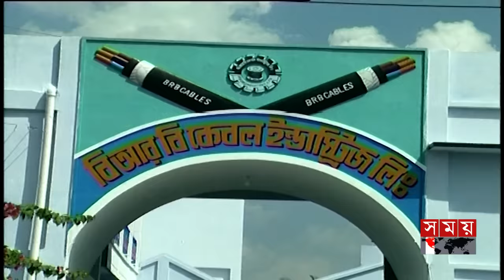তবে কি প্রধান নির্বাচকের পদ থেকে সরে দাঁড়াচ্ছেন নান্নু? | Minhajul Abedin Nannu | BCB | Somoy TV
Somoy TV: t.ly/Se1z
Somoy TV Bulletin: t.ly/iqIq
Somoy Entertainment: t.ly/3dWC
Somoy Sports: t.ly/iASp
SOMOY TV ISLAMIC: t.ly/zU6a

Somoynews.tv: t.ly/Y7ab
খেলার সময়: t.ly/xJ5H
সময়ের গল্প: t.ly/EW3M
এ সময়ের বাণিজ্য : t.ly/m3ir

Groups:
Somoy TV (Official)✅: t.ly/ajiO
Somoy Entertainment✅: t.ly/8CLh
Somoy Business✅: t.ly/4xaJ